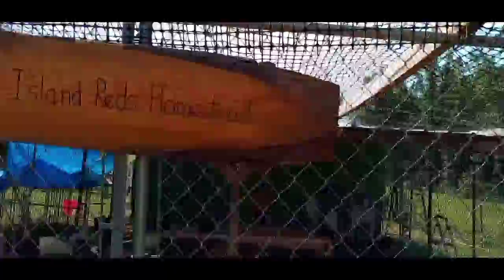Saturday morning chicken maintenance cleaning done